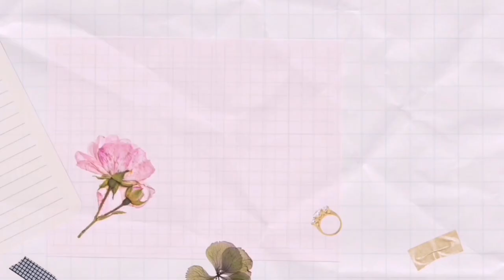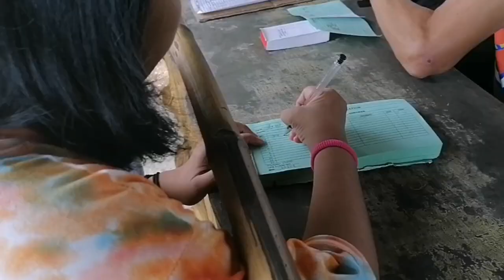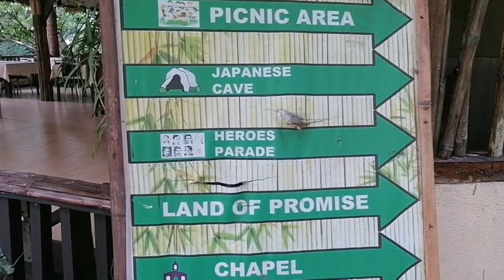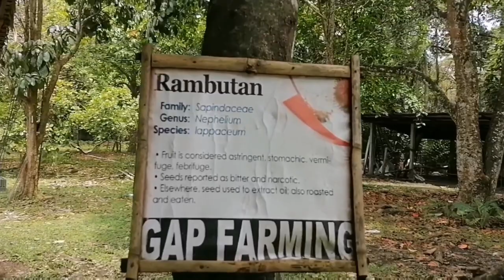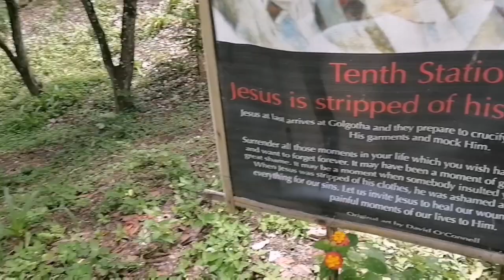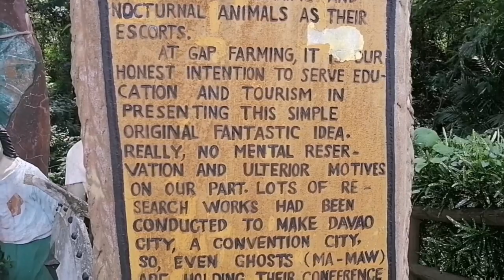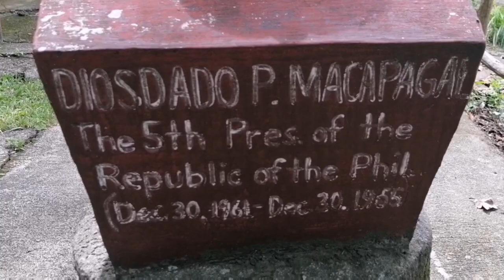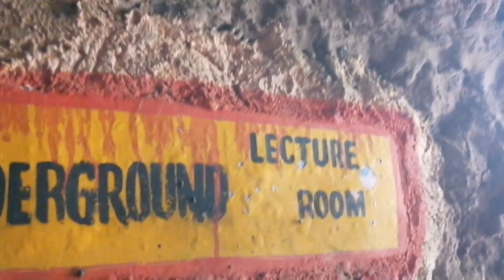EASTER SUNDAY AT GAP FARM @preciousjournal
Easter Sunday is a festival that honors the Resurrection! Come join us for a festive celebration of our God who dispels our fear of uncertainty and death. This year, we have online and in person offerings!